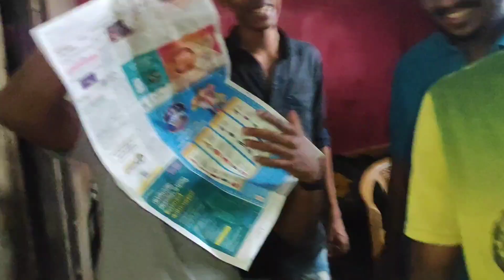പടക്കംങ്ങൾ എന്നുമെന്റെയൊരു weeknes ആയിരുന്നു🤗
എന്റെ എല്ലാ കൂട്ടുകാർക്കും ഹൃദയം നിറഞ്ഞ ക്രിസ്തുമസ് ആശംസകൾ😍😍😍😍😍😘😘😘😘

പടക്കങ്ങൾ പൊട്ടികുമ്പോ ദയവായി എല്ലാരും സൂക്ഷിക്കുക...🙏🙏🙏🙏🙏